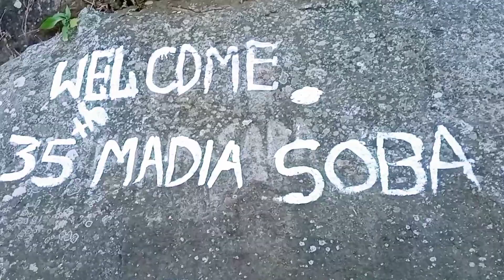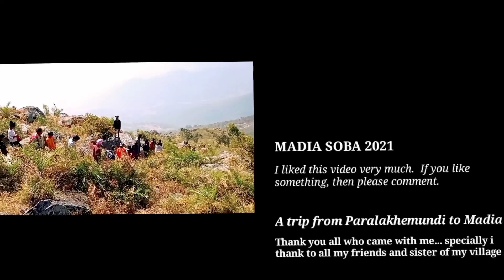Madia soba | Madia soba 2021 | Debogiri mountain | soura video | swapna barik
media soba | soura video 2021 | swapna barik

Hi everyone

I'm Swapna Barik & I am glad💃 that you found me here thank you so much for visiting my channel🙏

Do you have to subscribe my channel 🤨 I would again say that's again your choice but yes it takes a lots of hardwork to post a small video infront of you so all u can do for me is watch the full video and show your love by hitting the subscribe button 🤗 and yes do not forget the ting bell🔔 and yeah!! it's all free of cost.. It's not gonna cost you even a single penny 😊🤑

HD video
full hd video
Soura video
debogiri pahado
madia sobha
Soura video